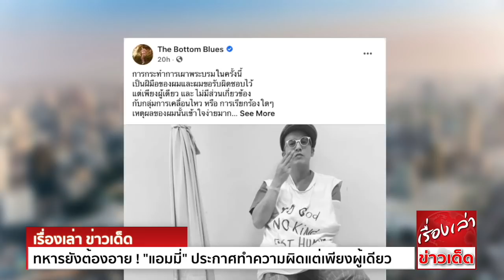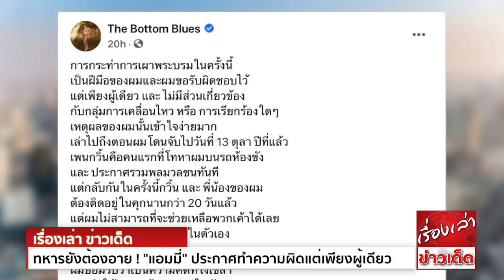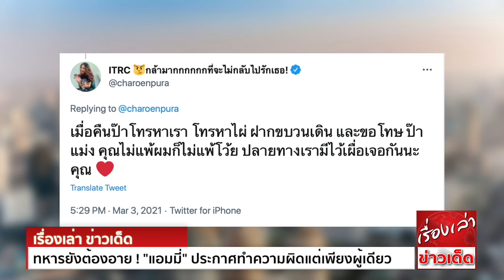ทหารยังต้องอาย ! "แอมมี่" ประกาศทำความผิดแต่เพียงผู้เดียว คนอื่นไม่เกี่ยว "ทราย" เคลื่อนไหว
สืบเนื่องจากกรณี  บริเวณด้านหน้าเรือนจำคลองเปรม เมื่อคืนวันที่ 27 ก.พ. เจ้าหน้าที่กรมราชทัณฑ์ได้ส่งตัวแทนมาแจ้งความดำเนินคดี ที่สน.ประชาชื่น
ความผิดที่เกี่ยวข้อง  และคาดว่าจะมีความผิด ม.112

ต่อมาศาลอาญาได้อนุมัติหมายจับที่ 429/2564 ลง 2 มี.ค.64 นายไชยอมร แก้ววิบูลย์พันธุ์ หรือ "แอมมี่ เดอะบอททอมบลูส์" นักร้องชื่อดัง ในความผิดตามประมวลกฎหมายอาญา มาตรา 112 ,
  และ ความผิดตาม พ.ร.บ.คอมพิวเตอร์. ส่วนผุ้ต้องหารายอื่นอีก 2 คนนั้น จะรายงานให้่ทราบต่อไป

ตำรวจฝ่ายสืบสวนนครบาล กก.สส.1 บก.สส.บช.น. และ กก.สส.2 บก.สส.บช.น. นำกำลังจับกุมนายไชยอมร หรือ แอมมี่ แก้ววิบูลพันธุ์ ผู้ต้องหาตามหมายจับคดี ม.112
และความผิดพรบ.คอมพิวเตอร์ โดยจับกุมได้ที่ห้องเช่าแห่งหนึ่ง ต.คลองสวนพลู อ.พระนครศรีอยุธยา จ.พระนครศรีอยุธยา ก่อนที่จะทำการควบคุมตัวนายไชยอมร หรือ แอมมี่ ไปที่รพ.ราชธานี
เพื่อทำการรักษาอาการปวดหลัง ซึ่งนายไชยอมรให้การเบื้องต้นว่า เป็นอาการที่ได้รับบาดเจ็บจากการตกนั่งร้าน  ได้ควบคุมตัวมารักษาตัวต่อที่รพ.ตำรวจ เพื่อรักษาตัวอาการบาดเจ็บดังกล่าว

ต่อมากระทั่งช่วงเย็นของวันที่ 3 มี.ค. 64 แอมมี่ ได้โพสต์ภาพตัวเอง  พร้อมข้อความรับสารภาพทำจริง และยอมรับผิดทำเพียงแต่ผู้เดียว พร้อมทั้งระบุสาเหตุที่ทำไว้ว่า

การกระทำ ในครั้งนี้ เป็นฝีมือของผมและผมขอรับผิดชอบไว้แต่เพียงผู้เดียว และไม่มีส่วนเกี่ยวข้องกับกลุ่มการเคลื่อนไหว หรือ การเรียกร้องใดๆ
เหตุผลของผมนั้นเข้าใจง่ายมาก
เล่าไปถึงตอนผมโดนจับไปวันที่ 13 ตุลา ปีที่แล้ว เพนกวินคือคนแรกที่โทหาผมบนรถห้องขัง และ ประกาศรวมพลมวลชนทันที
แต่กลับกันในครั้งนี้กวิ้น และ พี่น้องของผม ต้องติดอยู่ในคุกนานกว่า 20 วันแล้ว แต่ผมไม่สามารถที่จะช่วยเหลือพวกเค้าได้เลย ผมรู้สึกละอายและผิดหวังในตัวเอง
  ผมยอมรับว่าเป็นความคิดที่โง่เขลา
แต่ความหมายที่ซ่อนอยู่ในการ ครั้งนี้ มีอยู่มากมาย เป็นเชิงสัญลักษณ์ง่ายๆ ที่หวังว่าทุกคนเข้าใจและจะมองเห็นมัน หวังว่าจะได้พบกันใหม่
ขอให้ทุกคนสู้ต่อไป III
แอมมี่ THE BOTTOM BLUES

ล่าสุด "ทราย เจริญปุระ" ได้โพสต์ข้อความถึงสิ่งที่เกิดขึ้นหลังจากแอมมี่นอนคุก และได้โทรคุยกับทรายและไผ่ โดยระบุข้อความว่า
เมื่อคืนป๊าโทรหาไผ่ โทรหาเรา อยากบอกป๊าว่าไม่ต้องห่วงงานเดินนะ เพลงที่ป๊าทำไว้ให้หมอลำแบงค์ก็อยู่กับเรา คืนนี้ไผ่จะหาทางอัดไลน์พิณแบบที่ป๊าอยากได้ลงเพลงให้ แล้วเราจะใช้ร่วมเดินไปด้วยกัน III

ในขณะที่ทางด้านเฟซบุ๊ค ได้โพสต์ว่า .
13ตุลา 63 วันนั้นกวินโทรหามี่ มี่โทรหาเรา ไผ่ใช้โทสับมี่คุยกับเรา เมื่อคืนมี่โทรหาเรา เรารับฟังกันเหมือนเดิม III.